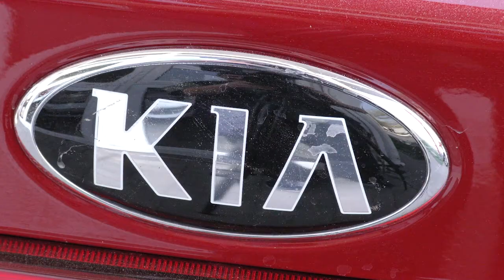Новий KIA Rio X-Line в Херсоні